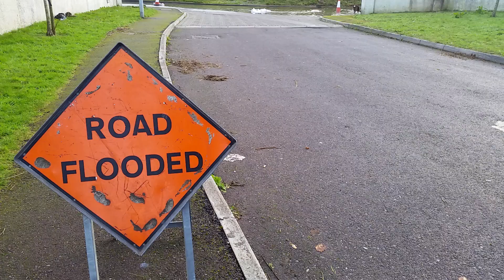Midleton Flood 2015/16 - Dwyers Road & Bonnóg 02.01.2016